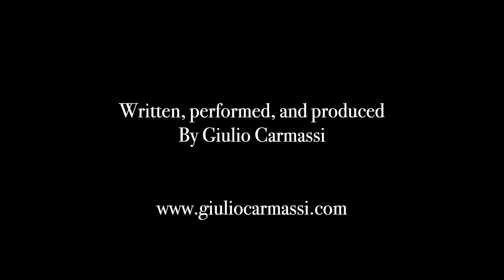Overture to the Rescue - Giulio Carmassi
Written, performed, shot and mixed by Giulio Carmassi

Gear:
-Warmoth bass and guitar parts with EMG pickups.
-10MFAN sax mouthpieces.
-Harrelson trumpet 5MM mouthpiece.
-DOTCOM modular synth
-Korg MINIKORG 700FS
-Nordic Shell drums.
-Meinl Cymbals
-Tree Audio Branch II mic pres.
-Shure KSM32 microphone
-Sola Sound Bum Fuzz
-Two Notes Torpedo CAB
-Chase Bliss Thermae
-KING trombone
-OLDS trumpet